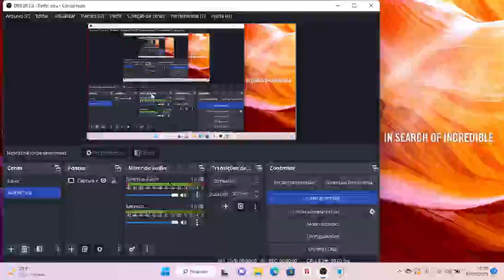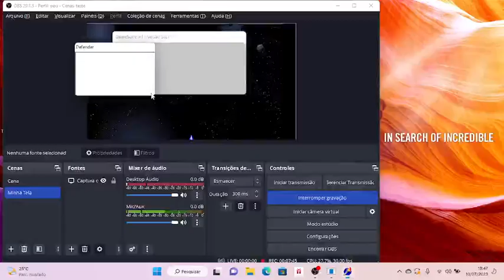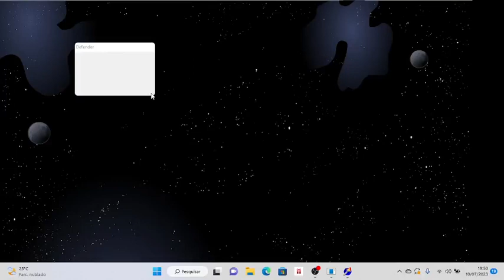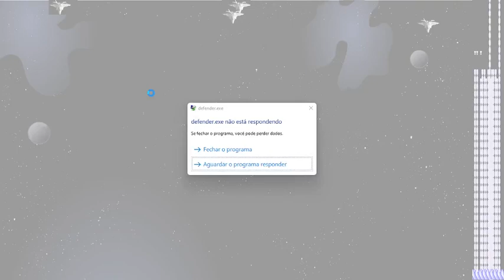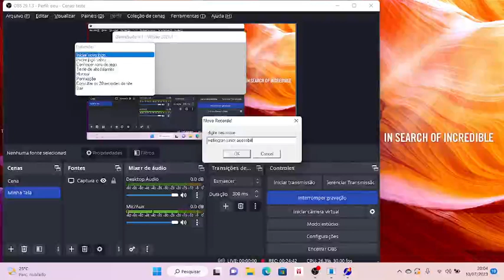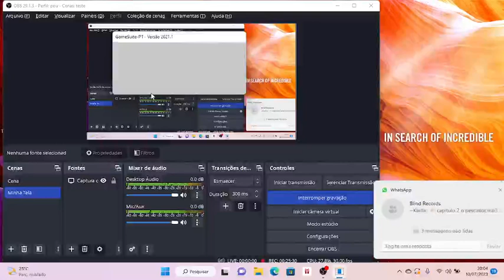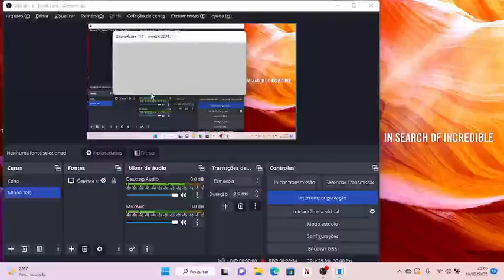Game Play Eu jogando Defender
Fala Galerinha!
Hoje trago mais um vídeo acessível aqui no canal.
Dessa vez, mais uma game play.
Nessa game play, jogo o jogo Defender, um jogo de disparo que temos que atacar as naves inimigas que vêem para invadir a Terra.
No começo de cada nível, existe uma nave bonus que pode te dar 5000 pontos, claro, se você destruir ela, e depende da região da tela em que a nave esteja.
Esse game possibilitam que pessoas que enxergam, possam jogar, pois existe gráfico na tela.

O jogo está incluso no game suite PT.

Quer fazer parte do nosso grupo no whatsapp? Seguem abaixo, os nossos contatos: